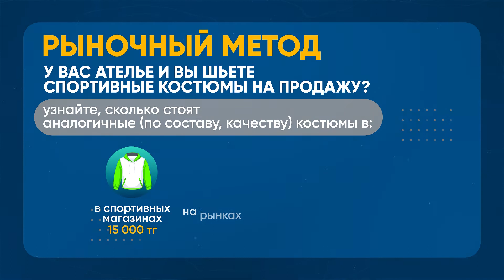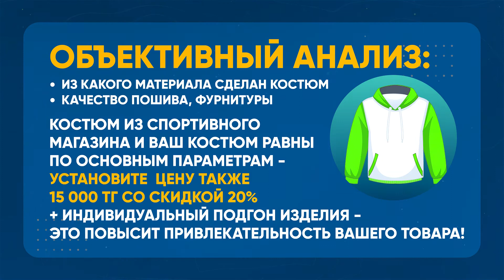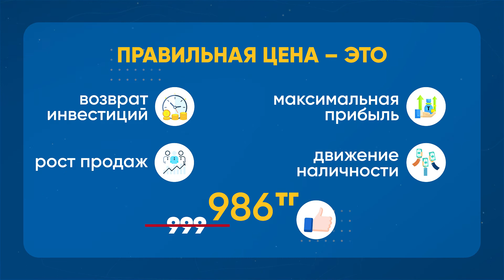Ценообразование и его особенности в малом бизнесе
Как установить правильную цену на свой товар при открытии бизнеса, или как пересмотреть действующие цены, чтобы не отпугнуть покупателя и не снизить свою прибыль - самое важное о ценообразовании в малом бизнесе